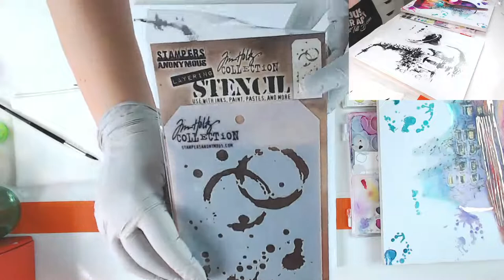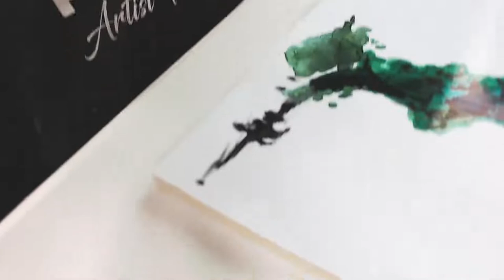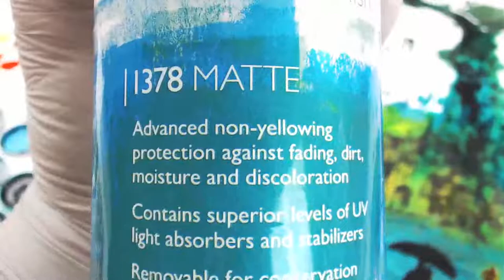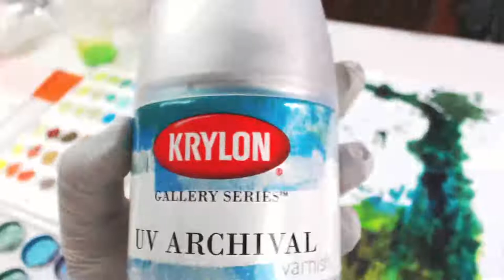Alcohol Inks, Golden Crackle Paste, Daler Rowney FW Acrylic Ink, Foil Saxophone Resin Art - Part 2!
Welcome to Display of Color!

*ALL livestream playbacks can be speed up, or slowed down, to your convenience. You can mute, and listen to your own music if you like as you watch.

12"x16" MDF Artist Board I will be painting with Alcohol and Acrylic Inks of blue and green tones, on the Glossy side of Photo Paper. I found this image of a saxophone off free images to print on Pinterest. I added Golden Crackle paste and used a stencil to make splatters, and will be foiling this after I am done painting it with the inks. I may be also adding some rhinestones as an added texture embellishment. Lastly, I will be completely sealing this piece with a U.V. Archival spray and when dry I will be resining this piece. Products used: Golden Crackle Paste, Daler Rowney F.W. Acrylic Ink, Ranger and T-Rex Alcohol Inks, 99% Isopropyl Alcohol, Deco Foil.

Happy Arting and God Bless!

Thank you, I am very grateful for any and all help!

**Amazon Wish List: If you like what you see, and want to contribute by providing my channel with arting materials, you can do so by clicking on the link:

**Please visit my Etsy Store

LINKS to things I use on my channel:

Just Paint Pigment Line INFORMATION AND TO ORDER:
USA and CANADA:
Etsy Shop Funshine Color Shop

Please contact TRINA BELT for all pricing and shipping inquiries regarding her MDF Hearts and Stars by copy and pasting the e-mail

I get most of my amazing Artist MDF Cradle Boards and Custom designs:

I get most of my amazing paints and resin

Amazon Links to materials I use with almost every resin pour ~
Long Nitrile Gloves

Graduated Measuring Cups

Paper Dixie Cups
20&creative=9325&linkCode=as2&creativeASIN=B07BQC717R&linkId=91ffeaa3e949834e8eb82d422ddff6c0

Base Tint Bottles:

99% Alcohol: